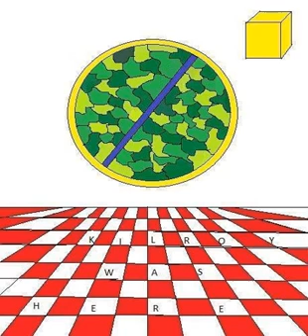Razorvain - Incomplete Pt1 - House Techno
For best results, play loud.